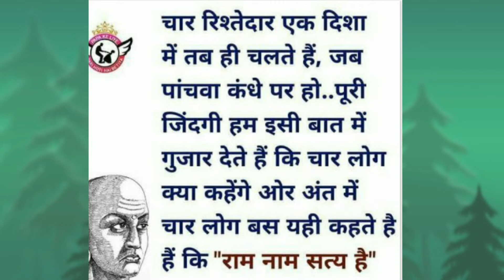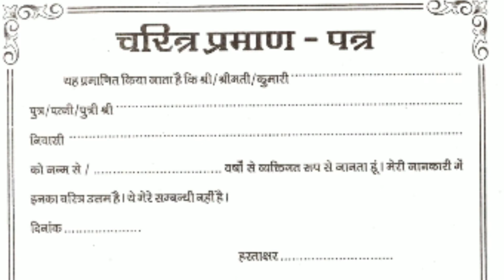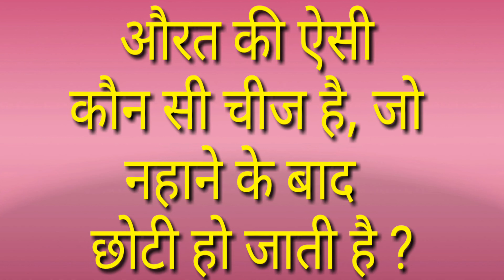Interview exam top question//औरतो की न*हाने के बाद कौन सी चीज छोटी हो जाती है/new G.K. sawaal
Funny comedy desi indian video or movie

लड़कियों की एक चीज लंबी होती है पर लड़को की नही? बताओ क्या/IAS new very importent question

Interview में एक लड़की ने दिया ऐसा जवाब कि सब शर्म से पानी - पानी हो गए/new G.K question/anmol sagar

G.K. dubble meaning question/लड़कियों के अंद*र ड़ालते ही वे खुशी से झूम उठती है- बताओ क्या ?/anmol s.

शर्म से दांतो तले उंगली दबा लोगे, चाणक्य की ये सच्चाई जानकर/chanaky real story itihass/ anmol sagar

किसमे है दम, जो इसका उत्तर बात सकता है/ IPS interview exam top Hard G.K. question/ anmol sagar,

ग*र्भधारण के 5 सच//anmol sagar gyan vani/ ये 5 चीजे माँ के पे*ट में ही तय हो जाती हैं
101% fail// IAS top interview question/आदमी बीवी की देखता है, अपनी माँ की कभी नही/ anmol sagar
101% fail/ Interview का सबसे भारी question/ बीवी की किस चीज को पति कभी नही देख पाता/anmol sagar

Interview में इस लड़की ने भी दे दिया खुल्लम- खुल्ला जवाब/new top G.K. question 2020/ anmol sagar

101% लोग fail/ हर लड़की की कौन सी चीज, शादी वाले दिन टूट जाती है/G.K. new bubble meaning question

Comment box में लिखें अपना mo.नंबर और जीतो 200 रुपए नगद/answer these 5 question/ anmol sagar

राम भी नही दे सके इसका जवाब/anmol sagar, gyan vani/रावण ने दुनिया से जाते समय राम से पूछा था ये सवाल

101% लोग fail //मर्दो में 2 और औरतो में 3 लगे रहते है- बताओ क्या-?,Hard importent interview question

आज तक किसी को नही पता इसका जवाब/new G.K. Sawal/मर*ने के बाद भी इंसान के हमेसा काम आती है

सारे लोग fail हो गए, इसका जवाब देने में/ new ajab- gajab, dubble meaning question-ans./anmol sagar